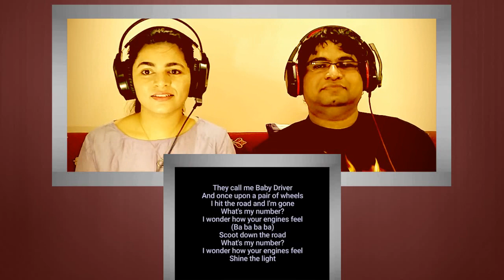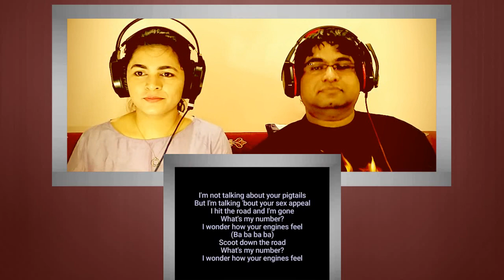SIMON & GARFUNKEL Baby Driver Reaction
For official purposes, we refer to our channel as CAFE ENOMA.

We love listening to music and sharing our analysis of songs with our viewers.

We call this an Impromptu Reaction to a song. It's always real, genuine, unscripted and pure.

Thank you YOUTUBE for providing easygoing 'native' outsiders like us with an amazing platform to post our instant reactions to music that we listen to.